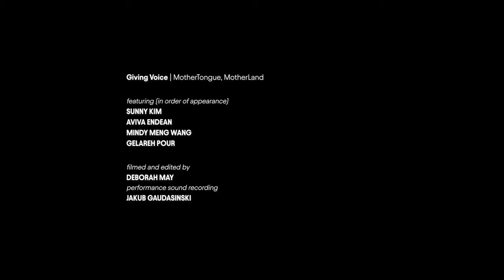Sunny Kim | MotherTongue, MotherLand | Giving Voice (Finding Our Voice)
Discover vocalist and percussionist Sunny Kim's collaborative new work exploring the nature of motherhood and the moving stories of immigrants' lives lived far from home.

The story behind Korean performer Sunny Kim's moving collaboration with fellow musicians Aviva Endean, Gelareh Pour and Mindy Meng Wang, commissioned by Sydney Opera House New Works program, UKARIA and Finding Our Voice.

Finding Our Voice Artistic Director Genevieve Lacey joins the artists to explore the parrallel experiences of motherhood and missing motherland of immigrant women from all corners of the globe raising families far from home.